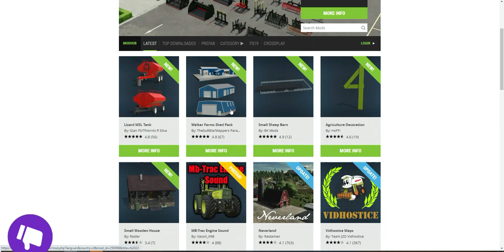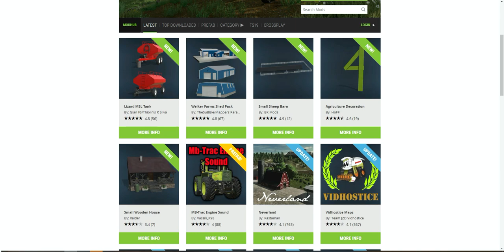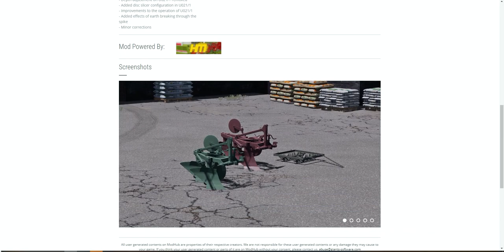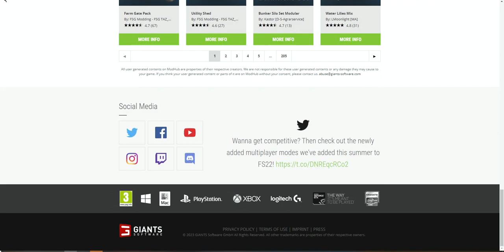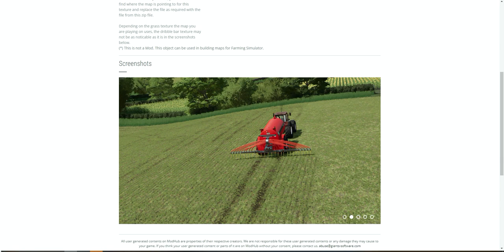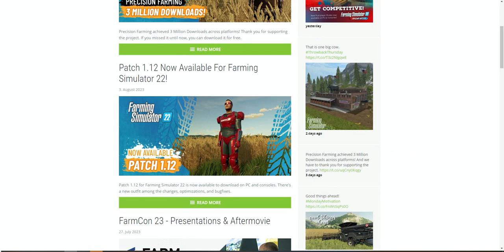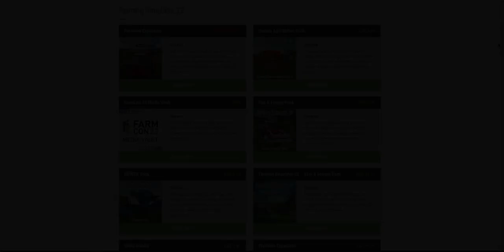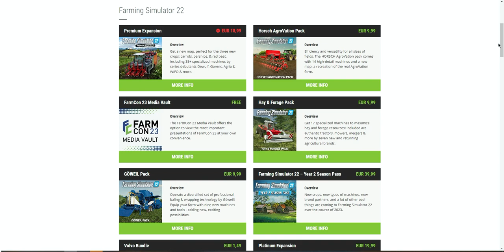📰 Mods & News - week 33 - Rassegna mod & novità: Sound FIATAGRI 180-90, Hesston per console, Gorilla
📝 Nuovo format dove andremo a vedere le mod che sono uscite, gli aggiornamenti, le novità in generale di Farming Simulator nel loro blog. Ma anche la famosa lista mod in uscita. Concludendo poi con novità da parte di vari modder e mapper sui loro lavori, sulle loro pagine social.

In questo primo episodio vedremo inoltre alcune pagine utili di aggiornamenti, merchandising e non solo...

00:00 Introduzione e "novità"
00:25 Rassegna mod ModHub PC / Console
16:18 Blog Farming Simulator
17:24 Mod in uscita
18:03 FIATAGRI 180-90 by EDOMod & CR82
19:31 Hesston by 4DModding
20:20 Vila Comax by JmGarcia
21:31 Gorilla by Mattia Magnum
22:17 Conclusioni, ringraziamenti e saluti finali